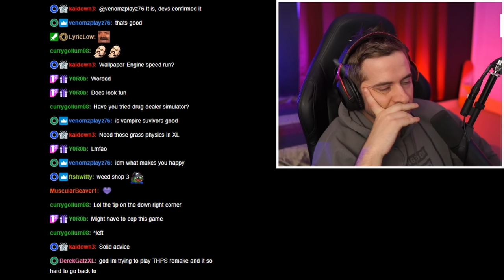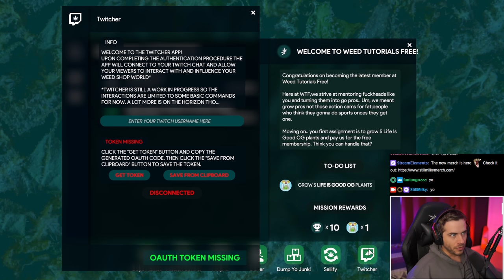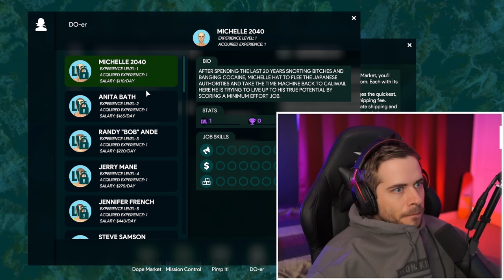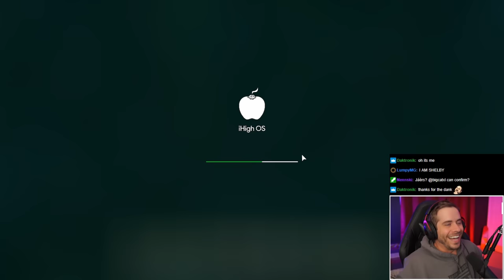Milky's Weed Shop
Today we play some Weed Shop 3! Make sure to drop a follow on Twitch for some more dope content.

All my STATS, SETTINGS, MODS, and more are available in my Discord!